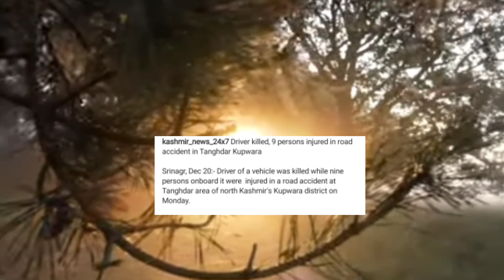PDD Big Update about privatization || power supply shutdown || Accident Khudaya😭😭 raham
PDD Employees Strike || Big Update privatization || power supply shutdown || Accident Khudaya😭😭 raham